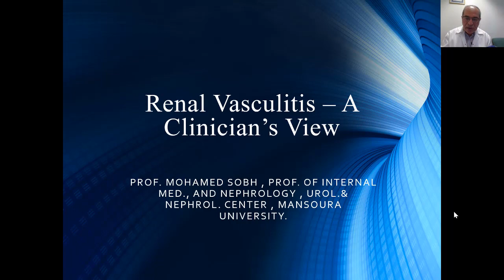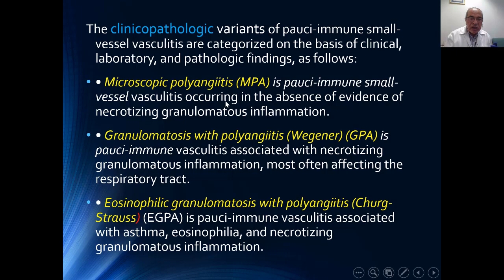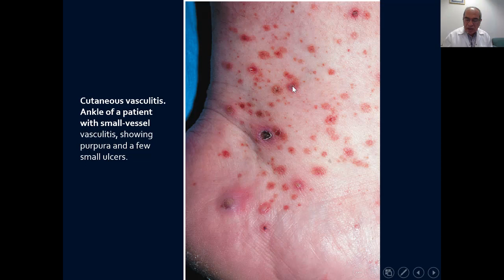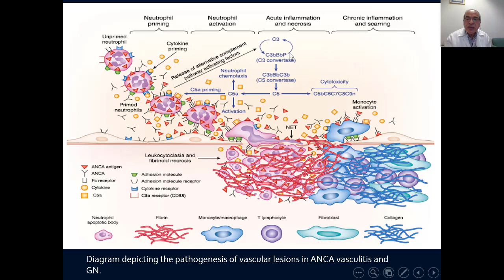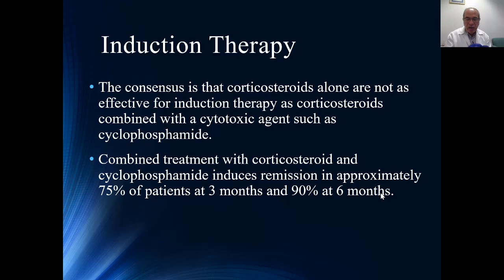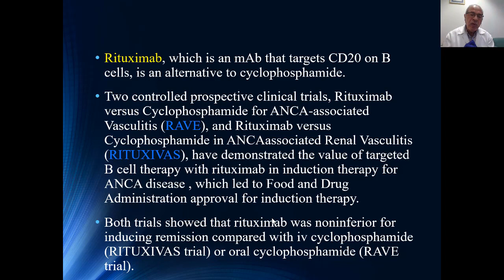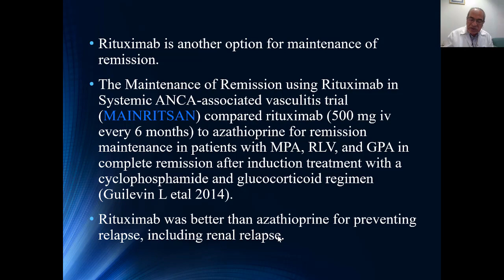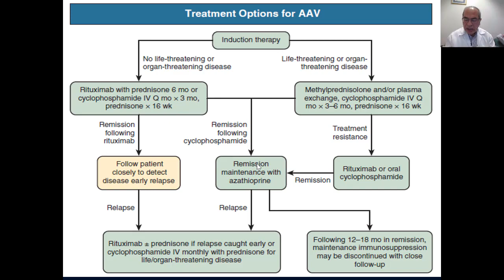Nephrology Made Easy; Renal Vasculitis.A Clinician’s View (Arabic), Prof.Mohamed Sobh, 9 April 2020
Nephrology Made Easy: Renal Vasculitis – A Clinician’s View. (Arabic)
Prof. Mohamed Sobh